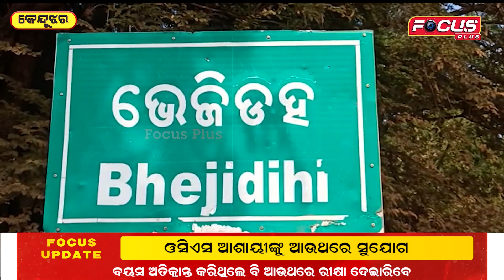ନିଆଁରେ ଜଳିଗଲା ପୁଅ ! || FocusPlus